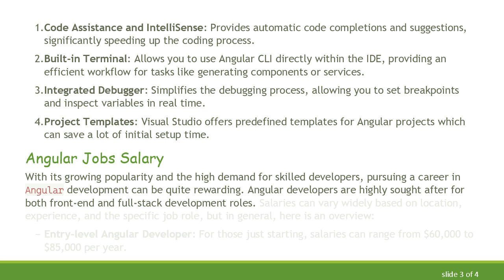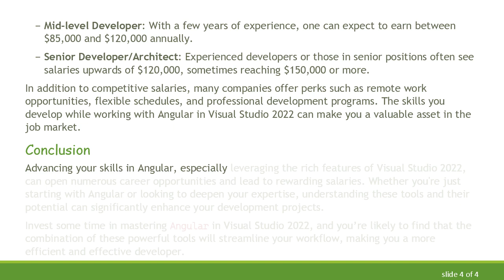Unlocking Angular's Potential: Working with Angular 2 in Visual Studio 2022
Summary: Explore a comprehensive guide on working with Angular 2 in Visual Studio 2022. Learn about the latest advancements and discover potential job salaries in the Angular ecosystem.

As the web development landscape continues to evolve, Angular has emerged as one of the most popular frameworks for building robust single-page applications (SPAs). Whether you are just starting or already have experience in leveraging Angular's capabilities, understanding how to work with Angular 2 (commonly referred to simply as Angular) in Visual Studio 2022 can provide a significant boost to your productivity and project efficiency.

Working with Angular 2

Angular, developed by Google, offers a powerful framework for developing dynamic applications. Its features like two-way data binding, dependency injection, and modularization make it an attractive choice for developers. When diving into Angular 2, you'll find a structured environment that can handle complex data flows and facilitate a smoother development experience.

Working with Angular in Visual Studio 2022

One of the major advantages of working with Angular in Visual Studio 2022 is the seamless integration of tools that enhance the development process. Visual Studio 2022 comes with several features specifically designed to support Angular development:

Code Assistance and IntelliSense: Provides automatic code completions and suggestions, significantly speeding up the coding process.

Built-in Terminal: Allows you to use Angular CLI directly within the IDE, providing an efficient workflow for tasks like generating components or services.

Integrated Debugger: Simplifies the debugging process, allowing you to set breakpoints and inspect variables in real time.

Project Templates: Visual Studio offers predefined templates for Angular projects which can save a lot of initial setup time.

Angular Jobs Salary

With its growing popularity and the high demand for skilled developers, pursuing a career in Angular development can be quite rewarding. Angular developers are highly sought after for both front-end and full-stack development roles. Salaries can vary widely based on location, experience, and the specific job role, but in general, here is an overview:

Entry-level Angular Developer: For those just starting, salaries can range from $60,000 to $85,000 per year.

Mid-level Developer: With a few years of experience, one can expect to earn between $85,000 and $120,000 annually.

Senior Developer/Architect: Experienced developers or those in senior positions often see salaries upwards of $120,000, sometimes reaching $150,000 or more.

In addition to competitive salaries, many companies offer perks such as remote work opportunities, flexible schedules, and professional development programs. The skills you develop while working with Angular in Visual Studio 2022 can make you a valuable asset in the job market.

Conclusion

Advancing your skills in Angular, especially leveraging the rich features of Visual Studio 2022, can open numerous career opportunities and lead to rewarding salaries. Whether you're just starting with Angular or looking to deepen your expertise, understanding these tools and their potential can significantly enhance your development projects.

Invest some time in mastering Angular in Visual Studio 2022, and you’re likely to find that the combination of these powerful tools will streamline your workflow, making you a more efficient and effective developer.